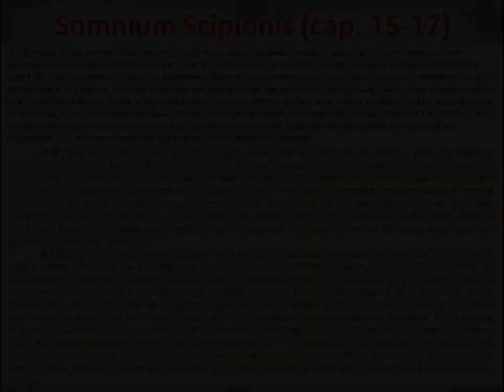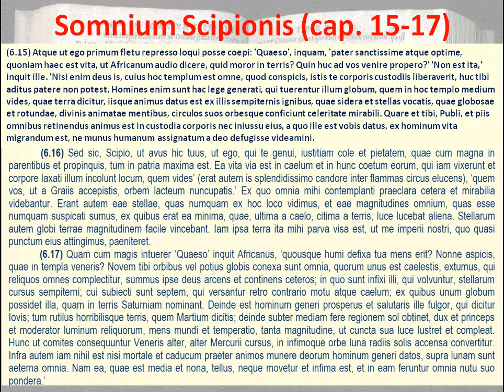Somnium Scipionis Capitoli 15-17 del libro VI del De re publica